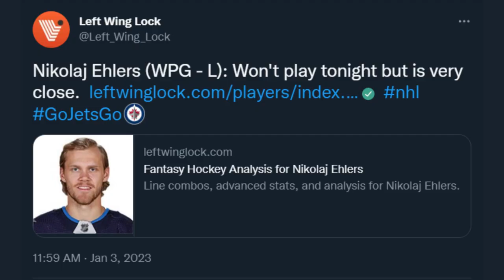The Revitalized Winnipeg Jets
The Winnipeg Jets have struggled to succeed in recent years. Players such as Dustin Byfuglien, Patrik Laine, and Jacob Trouba have moved on and, for a long time, the Jets were stuck. Under new leadership this year, the Jets are showing encouraging signs. Josh Morrissey, Mark Scheifele, Connor Hellebuyck, Kyle Connor, Cole Perfetti, and the rest of the squad are playing great, and the new-look Winnipeg Jets appear to finally be trending in the right direction.